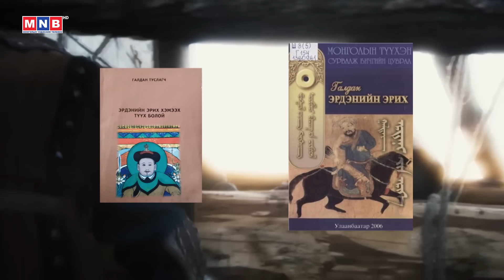Монголын түүх: Батмөнх Даян хаан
Монголын түүх: Батмөнх Даян хаан /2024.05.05/